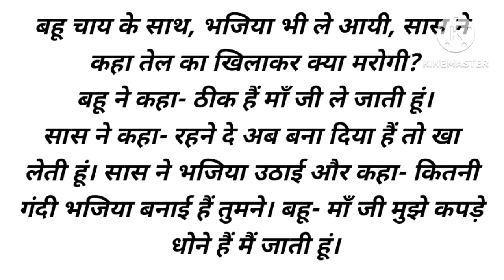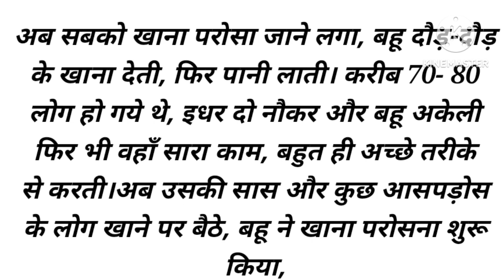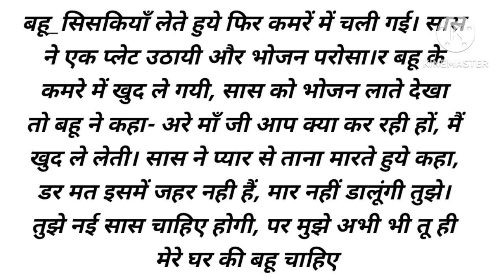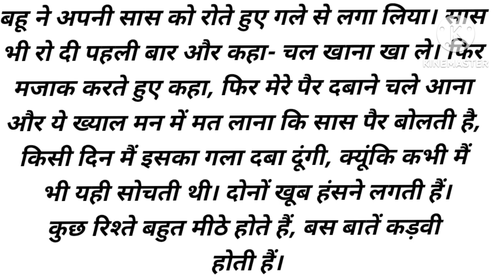सास हो तो ऐसी /सास बहू की कहानी/inspired story/emotional story/moral stories in hindi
सास हो तो ऐसी /सास बहू की कहानी/inspired story/emotional story
सास बहु की कहानियाँ
moral stories in hindi
kahani housewife की जिंदगी
चाहिए /inspiration story
Hindi English stories
imotional story
rulane wali kahani
Sad storysad story
sad kahaniya
emotional story
maa ki mamta kahani
motivation story
trending video
viral video
emotional kahani
sad kahani
heart touching kahani
motivational kahani
emotional story
Inspirational Hindi Stories
short hindi story
love story
educative funny stories

Thankyou🙏🏻